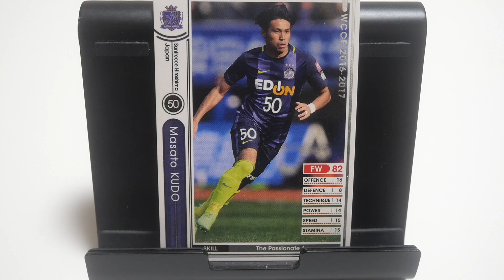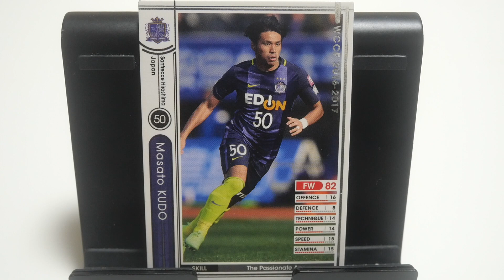WCCFカード紹介 生きろ！ 工藤壮人🇯🇵